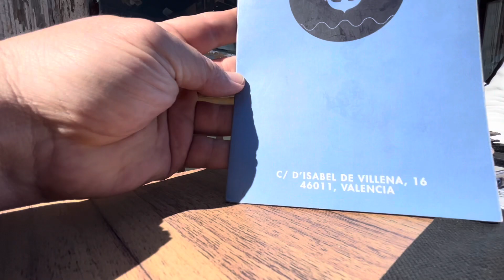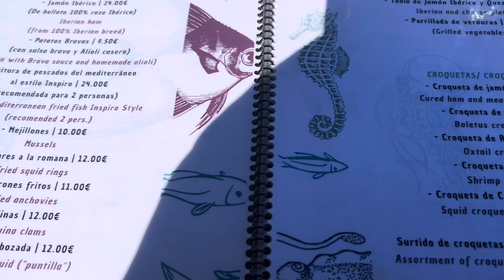València Essen am Strand Beach Playa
València - Essen am Strand
Playa de malvarrisa
Tapas in Spanien 🇪🇸
Lecker essen in València.
Stödtetour València
Spanien erkunden
València erkunden, besuchen